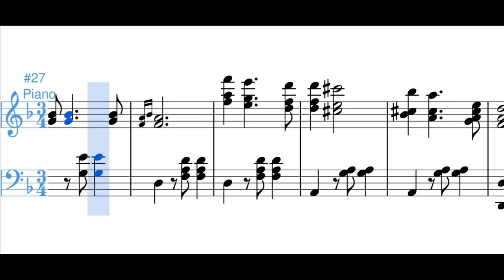El Garabato (pasillo) - Pedro Morales Pino